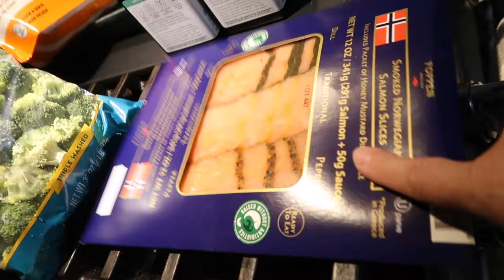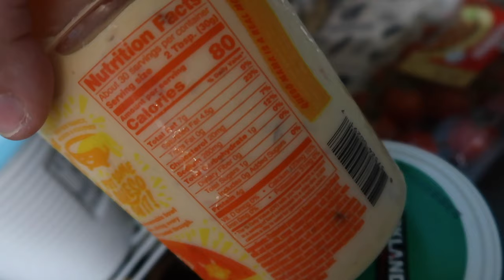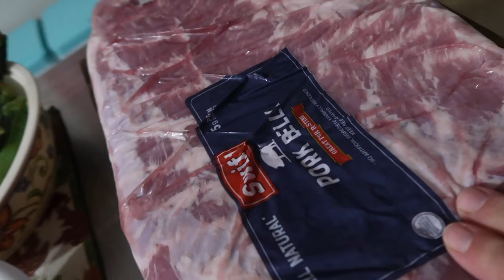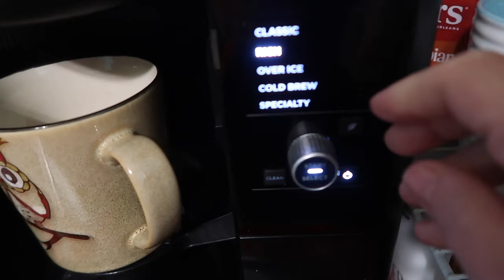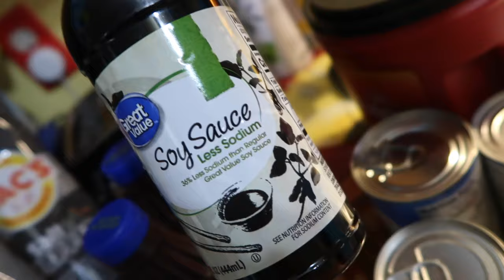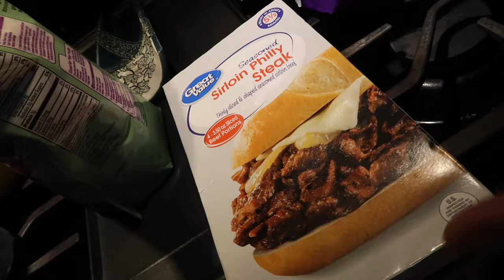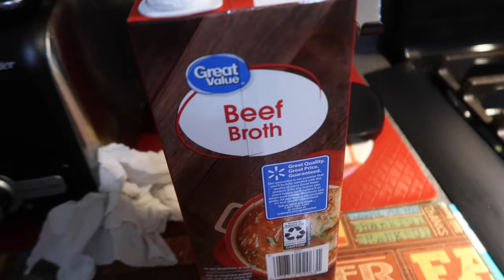We're back AGAIN in 2023 | Costco & Walmart Haul | UnhappilyAHousewife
Life Update. What we've been up to, what's been going on and all that good stuff and not so good stuff!
Check out what we bought at Costco and Walmart!